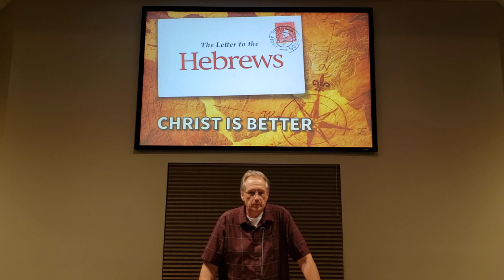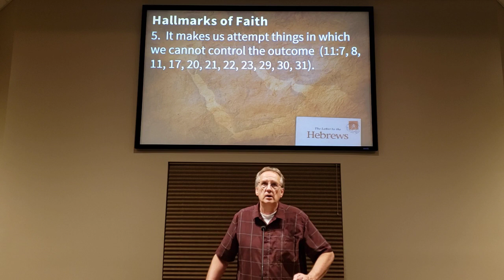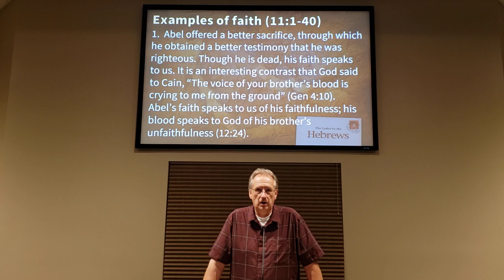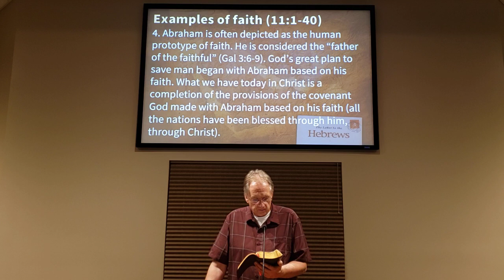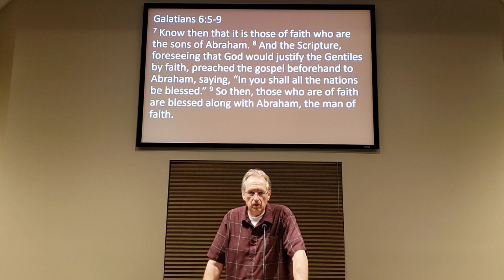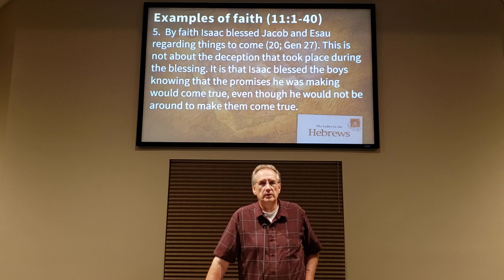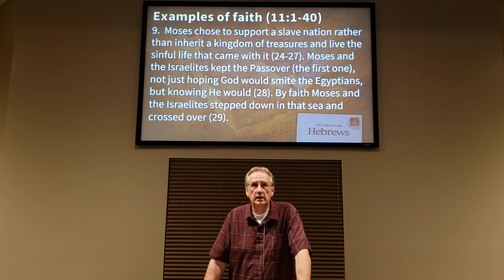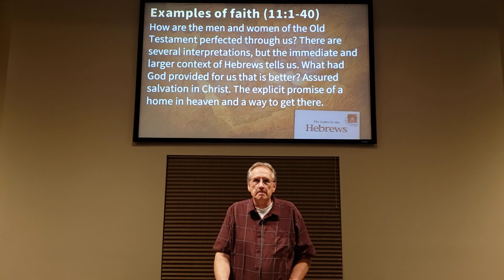Hebrews Section 9, Part 2